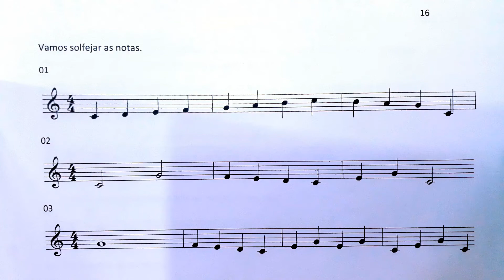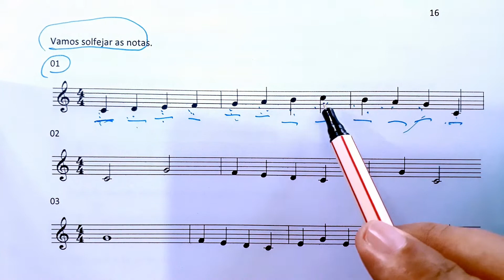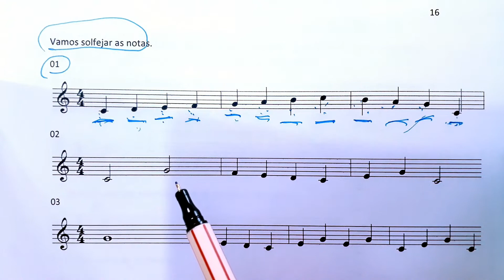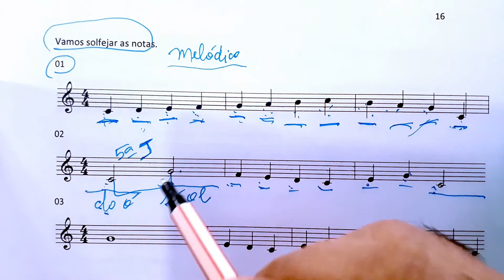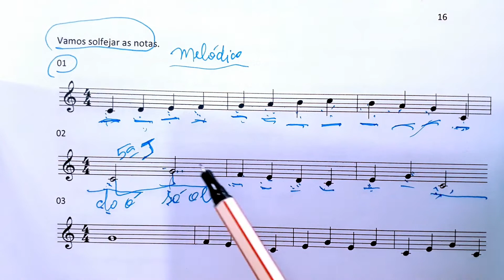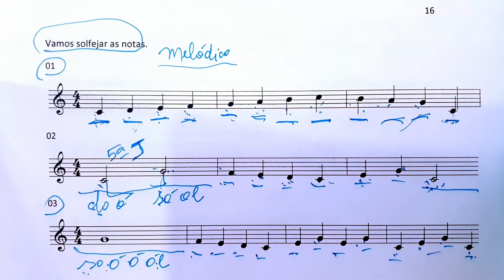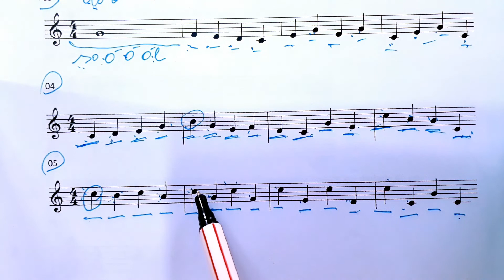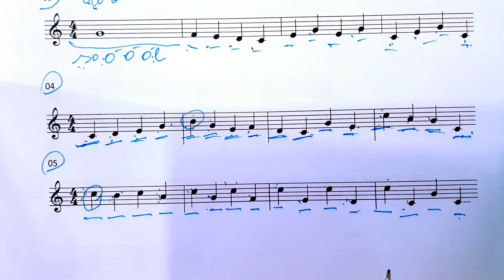Teoria Musical - Solfejo.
Apostila de violão   pág  16   solfejo musical.